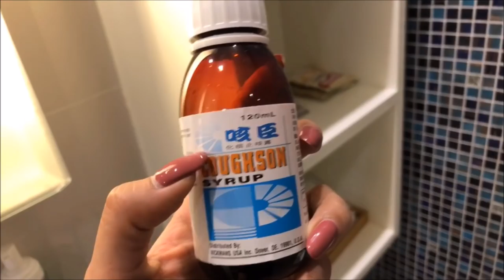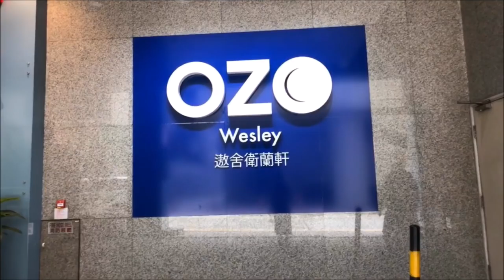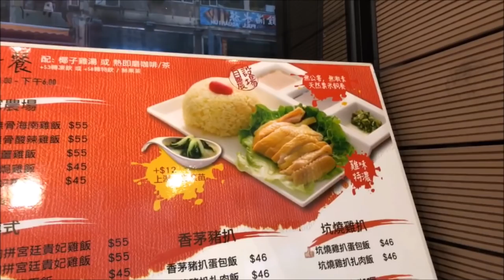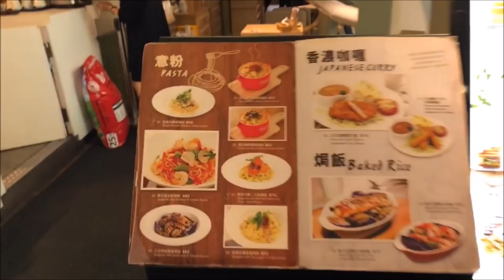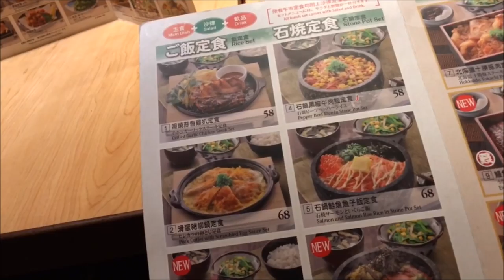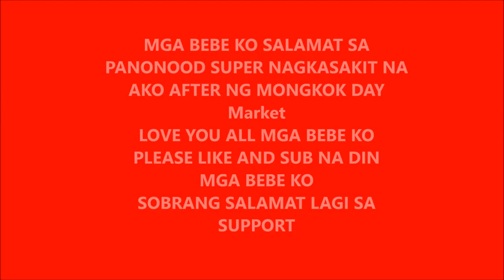AYAW KONA+MARKET HONGKONG TRIP/PINKSLOVERS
MUSIC FROM
YOUTUBE CREATOR

REGARDS,
JULIET MATTHEWS